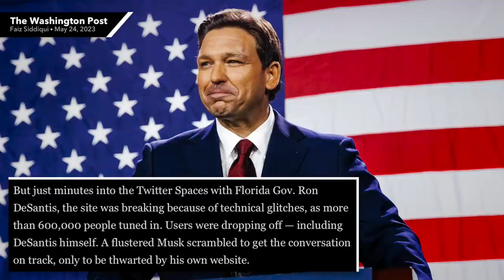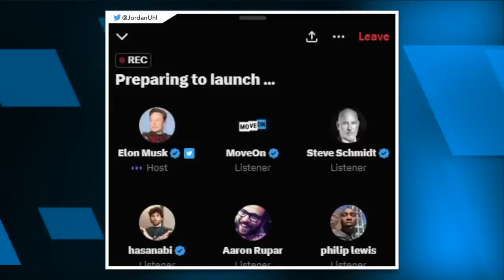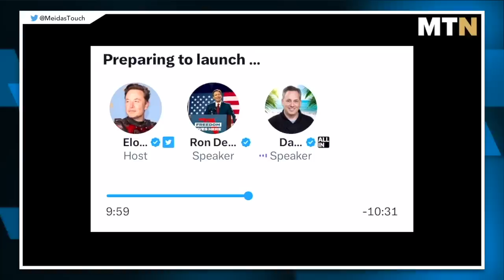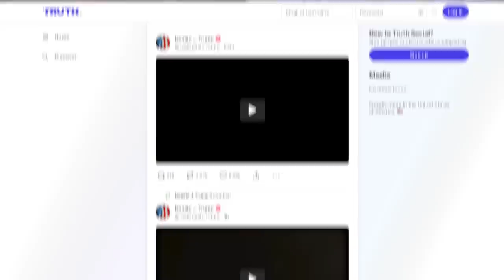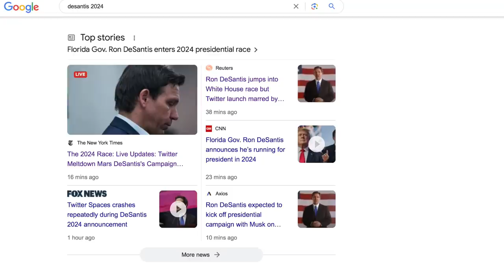LOL: Ron DeSantis’ 2024 Campaign Launch was DISASTROUS Thanks to Elon Musk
For some reason Ron DeSantis decided to kick off his 2024 presidential campaign by making the announcement during a Twitter Spaces event with Elon Musk. It did not go well.